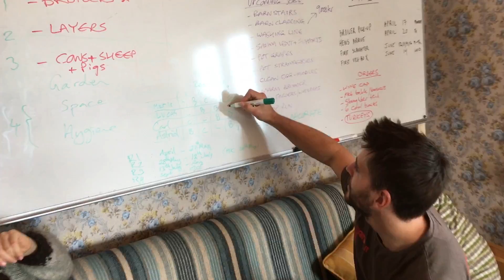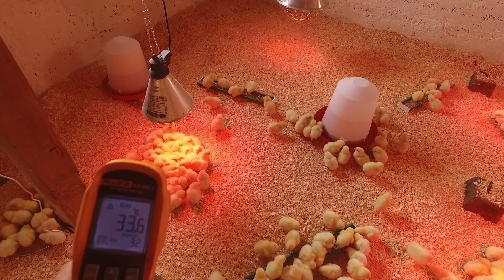S4 ● E27 1000 day-old chicks turned up at at farm